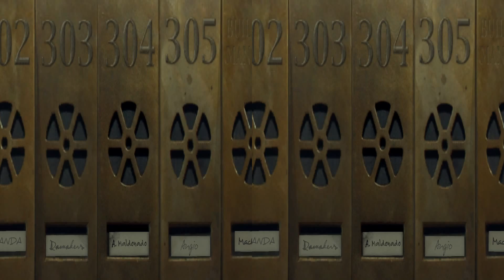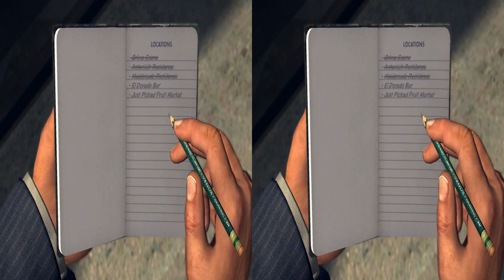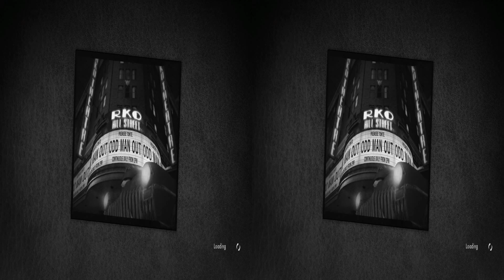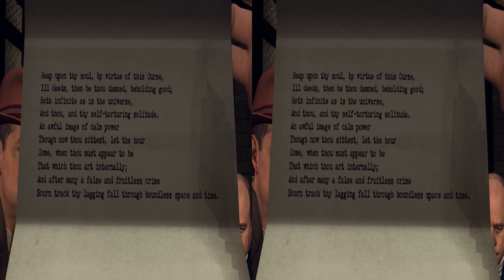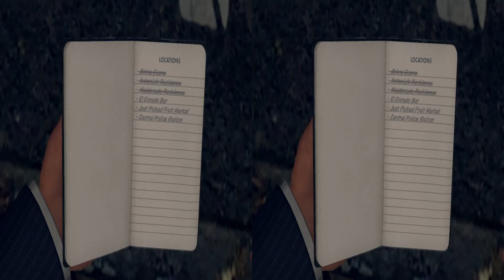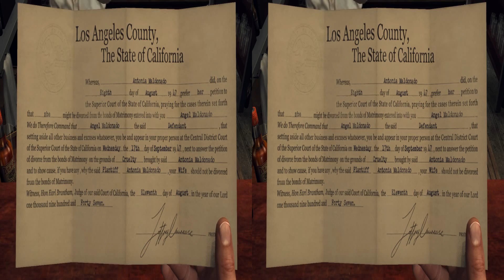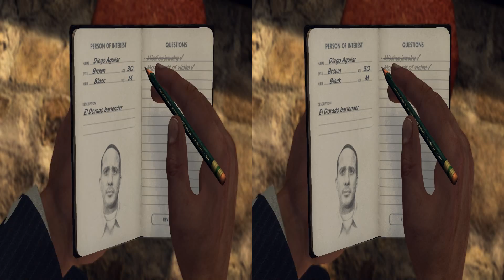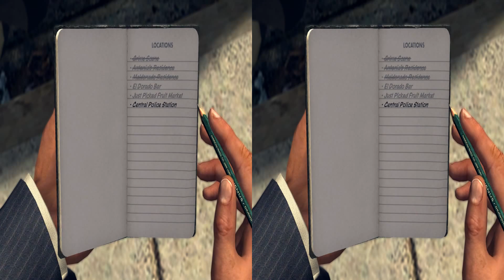L.A. Noire #021 3D Gameplay Walkthrough SBS Side by Side (3DTV Games)